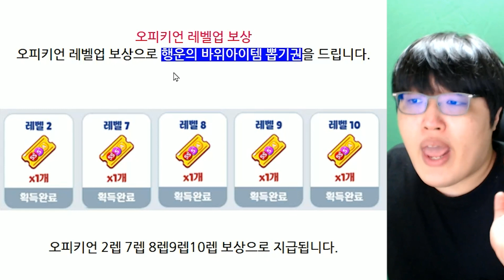최종합체 SS+ 만티두억시니 등장?! / 오피키언 업데이트 미리보기!! [신비아파트 고스트헌터]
두억시니 + 만티코어 = 만티두억시니 였따~
↓아래 추가정보 확인↓
✅ 범석 TV 단체 커뮤니티 : Null